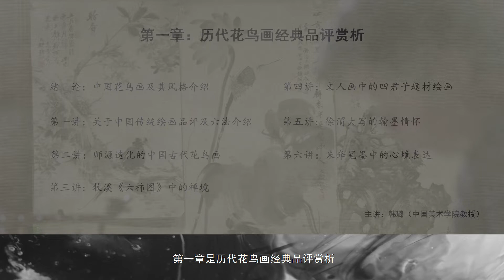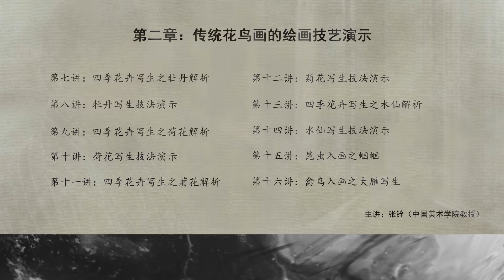MOOC Series: Chinese Flower-and-Bird Painting Classics Appreciation by Zhang Quan and Han Lu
A total of seven courses offered by CAA were recently donated to Indonesia’s National MOOC Platform through the international version of XuetangX.

Chinese Flower-and-Bird Painting Classics Appreciation, one of the seven courses taught by Zhang Quan and Han Lu from CAA, includes two sessions – Classic Appreciation and Painting Techniques. By selecting representative flower-and-bird paintings from ancient times and relatively common painting subjects as teaching materials, the course introduces different styles of Chinese painting, traditional art principles, interpretations of individual cases, analyses of masterpieces, demonstrations of different techniques and interactive communication.